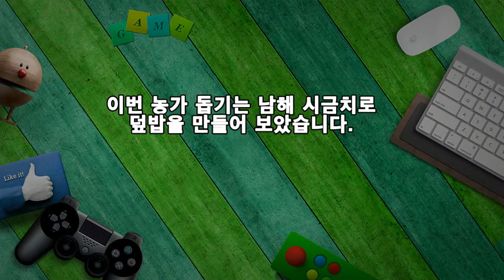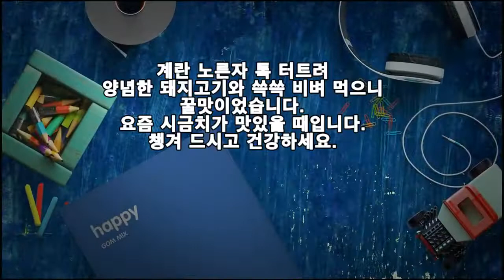맛남의 광장, 남해 시금치편! 시금치덮밥 레시피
이번 농가 돕기는 남해 시금치로 덮밥을 만들어 보았습니다.
※ 돼지고기 시금치 덮밥 레시피
▶ 재료 : 간 돼지고기 300g, 시금치 한 줌, 붉은 고추 1개, 청양초 2개, 마늘 2숟가락, 계란 1개, 식용유 2숟가락, 밥 2/3공기, 깨소금 1숟가락
▶ 소스 : 진간장 2숟가락, 멸치 액젓 1숟가락, 물 3숟가락, 굴 소스 1숟가락, 흑설탕 1숟가락
▶ 만드는 순서
㉠ 시금치는 손질해 두고 고추, 마늘은 잘게 다져준다.
㉡ 간장, 액젓, 굴 소스, 설탕, 물을 넣고 소스를 만들어둔다.
㉢ 식용유를 두르고 다져둔 고추와 마늘을 먼저 넣고 볶아준다.
㉣ 고추기름이 완성되면 간 돼지고기를 넣고 익으면 소스를 넣고 고기에 소스가 잘 배이도록 조려준다.
㉤ 1인분만 남겨 시금치를 넣고 볶아 완성한다.
㉥ 그릇에 밥을 담고 볶은 돼지고기, 기름에 튀기듯 부친 계란, 깨소금을 뿌려 완성한다.
계란 노른자 톡 터트려
양념한 돼지고기와 쓱쓱 비벼 먹으니
꿀맛이었습니다.
요즘 시금치가 맛있을 때입니다.
챙겨 드시고 건강하세요.